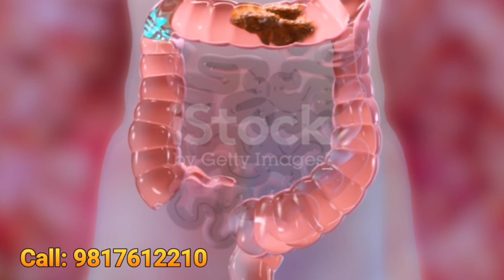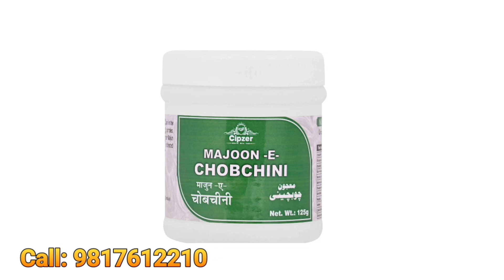जोड़ों के दर्द का अचूक इलाज | यूरिक एसिड बढ़ने पर क्या करें